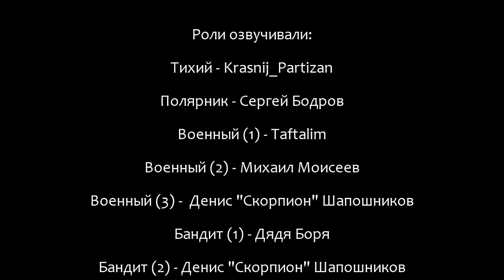Сталкер - «В Погоне за Правдой» | Серия 2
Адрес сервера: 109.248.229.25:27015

«Монолит» - загадочная группировка Зоны, скрывающая в себе множество секретов. Никто не знает что она таит от посторонних...
А что будет с оклеветанным бойцом группировки? Как сложится его жизнь после изгнания? Как поступит бывший подающий надежды монолитовец? Что он сделает для выяснения причины, по которой был предан?
На что пойдёт ради заработка денег для спасения жизни отца?
Ответы на все эти вопросы Вы узнаете в новом сериале под названием «В Погоне за Правдой».

Для желающих помочь рубликом:
WebMoney: R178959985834 (рубли); Z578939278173 (доллары); U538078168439 (гривны)
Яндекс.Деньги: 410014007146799